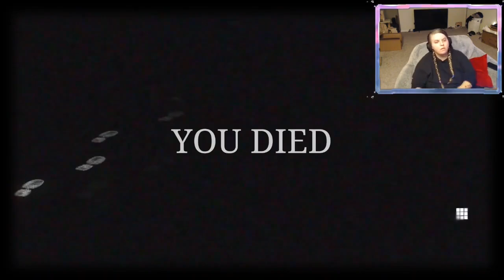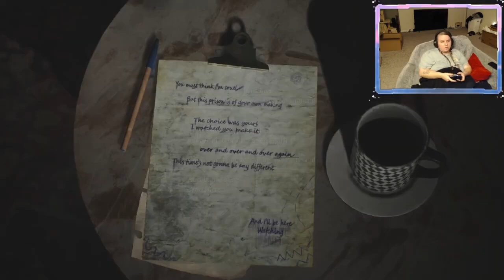Silent Hill 2 Remake MONSTERS - episode 2 first playthru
Silent Hill 2 Remake of the original Silent Hill game from the playstation. First playthrough no spoilers.
streaming live on twitch if you wanna see gameplay :)